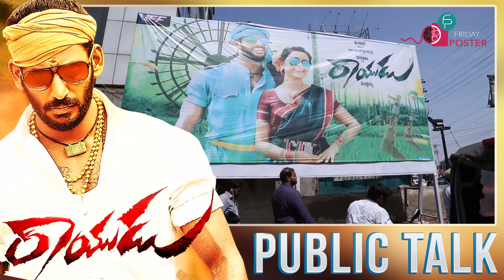తెలుగు లో ఇటువంటి క్యారెక్టర్ ఎవరు చేయలేరా..Rayudu Review